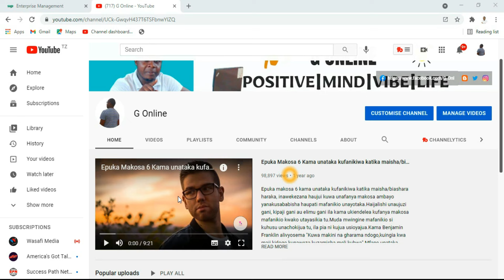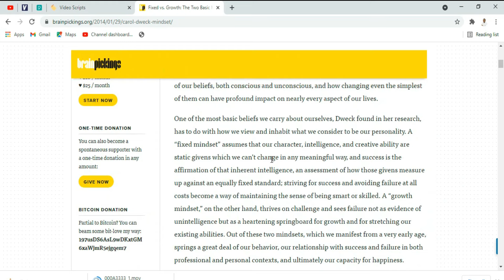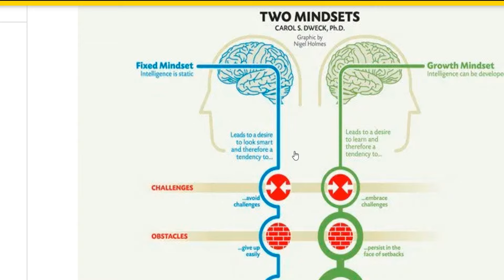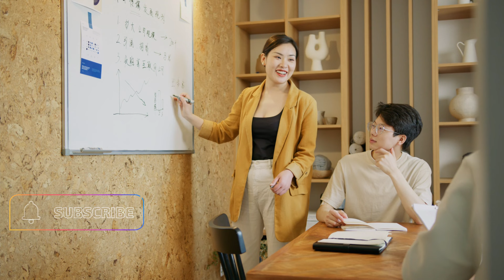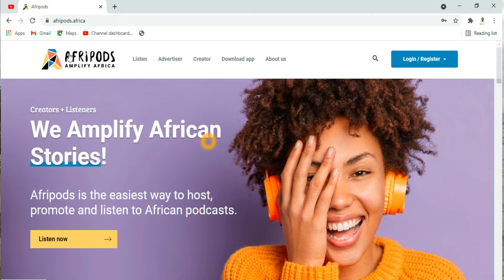MAMBO 6 YA KUACHA ILI UFANIKIWE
Mafanikio, kwako wewe yana maana gani? Kila mmoja ana maana yake ya mafanikio wengine Furaha, Amani, uhuru, wengine pesa umaarufu, majumba, magari. So inategemee how you define success on your terms. Ukijua maana ya mafanikio kwako basi ni muhimu sana kujua pia mambo ambayo yanaweza kukuzuia wewe kufikia mafanikio unayotaka katika maisha.Mambo 8 ya kuacha ili ufanikiwe katika maisha.Najua kila mtu ana ndoto ya kufanikiwa siku moja. Lakini haiwezi kutokea tu naturally mafanikio yakaja bila wewe kuandaa msingi wake mzuri. Mafanikio yanajengwa na msingi wa tabia fulani zenye muendelezo na pia kuna tabia fulani ukiwa nazo basi kamwe huwezi pata mafanikio. Fuatilia mambo 6 ya kuacha ili ufanikiwe"
Karibu tujifunze mambo saba (6) leo unayotakiwa kuyaacha kabisa kama lengo ni kufanikiwa.

 Usiache pia kuniandikia mawazo kwenye comment section na share kwa wengine pia ila wajifunze zaidi.

 1.Kurank videos zako
3.Itakuonesha Milestones za channel yako na mengi,
 4.Kupata Keyword explorer, download sasa

⚡TABIA 3 ZA MAFANIKIO ZA KUWA NAZO: Ili ufanikiwe katika malengo na ndoto zako mwaka 2020

⚡GUNDUA KUSUDIO LAKO KATIKA VIDEO HII YA DAKIKA 4/ How to find your PURPOSE Under 4 Minutes